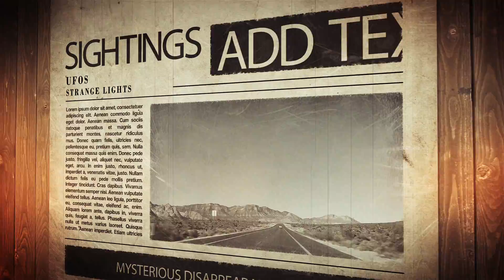Supernatural Times Newspaper Motion Graphic 01